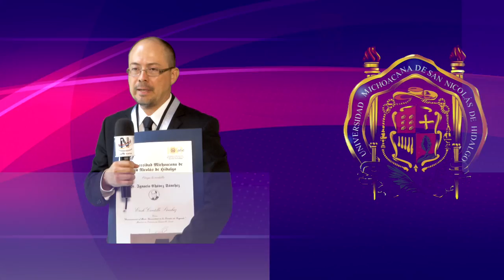CÁPSULA CENTENARIO : PRESEA DR. IGNACIO CHÁVEZ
Un total de 25 nicolaitas de posgrado fueron merecedores de la Presea Dr. Ignacio Chávez por su mérito académico, la cual constó de una medalla de oro y un pergamino que recibieron de manos del rector Medardo Serna González en sesión solemne de Estudios de Posgrado, efectuada en el Centro Cultural Universitario.

Durante su intervención, el también presidente del Consejo Universitario celebró que los reconocimientos se den en el marco del centenario de la Universidad Michoacana de San Nicolás de Hidalgo (UMSNH), destacando que la institución es una de las 10 mejores del país por sus programas y nivel académico, y como prueba de ello se registran alrededor de 400 catedráticos nicolaitas inscritos en el Sistema Nacional de Investigadores (SNI).